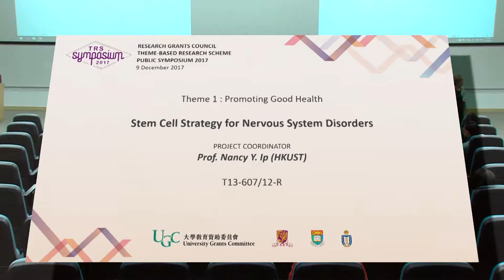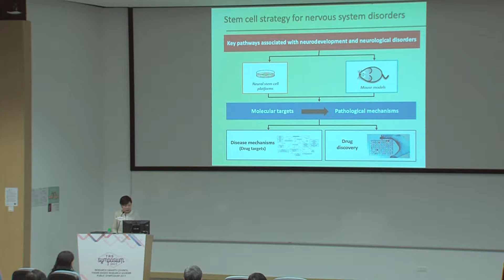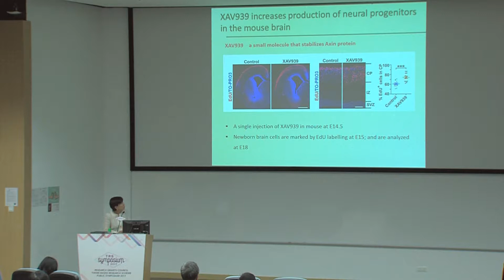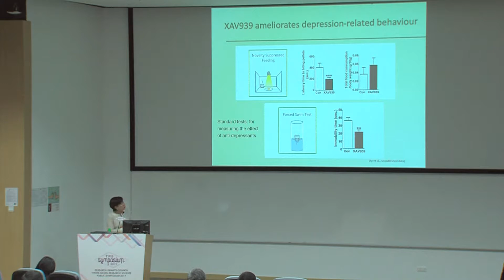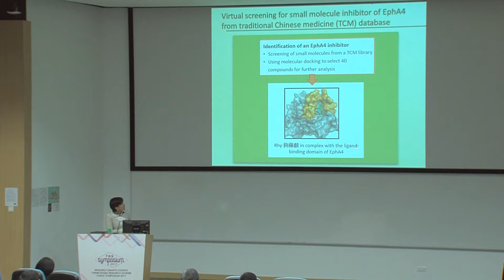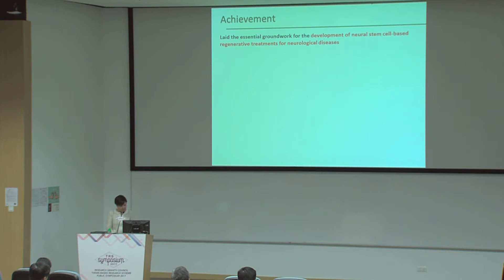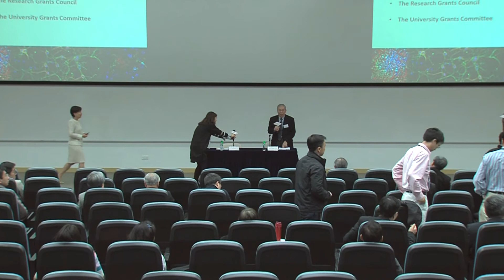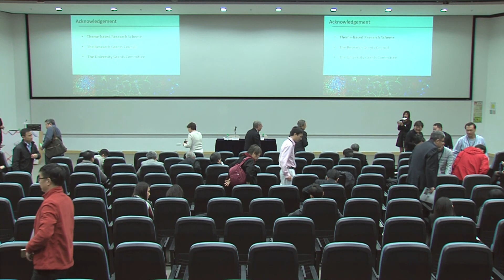Stem Cell Strategy for Nervous System Disorders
Project No:. T13-607/12-R, presented by Prof Nancy Y Ip, HKUST
Theme-based Research Scheme Public Symposium, 9 December 2017